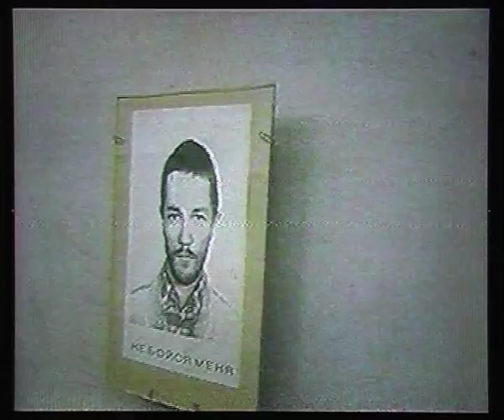Exhibition in Krasnoyarsk House of Artist, Siberia 1994. (part one)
Сюжет Л. Рождественской о персональной выставке О. Пономарёва "Объекты реализации О.П.-автор-проекта "Горизонтальные линии" в Доме художника на проспекте Мира. г. Красноярск" 1994 г. февраль. Часть 1.